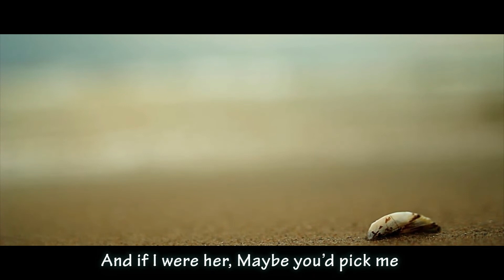Sunflower - Sierra Burgess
Sunflower by Sierra Burgess from the Original Netflix Movie "Sierra Burgess Is A Loser"

Song starts @ 2:00 mins

Cast :- Sonal Joshi, Ramesh Anthony
Crew :- Mukesh Bauri

Once I have received your message and determined you are the proper owner of this content I will have it removed, no drama at all. I try to help promote their music and their social networks.

Category
Music
Song
Sunflower - Movie Version
Artist
Shannon Purser